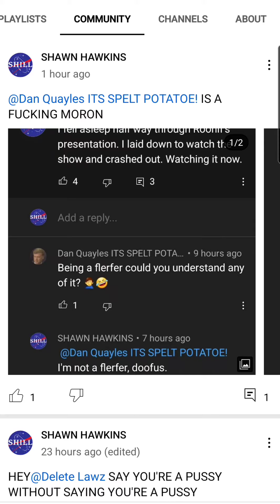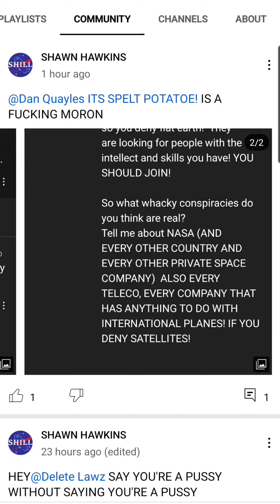If the Trolls want exposure, let them eat cake! Episodes of "As the Trolls Turn"..